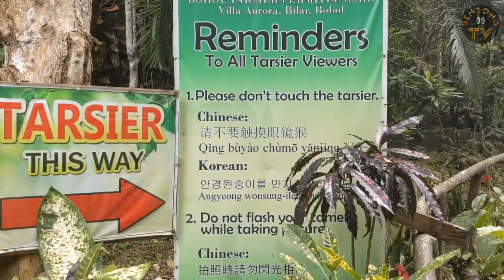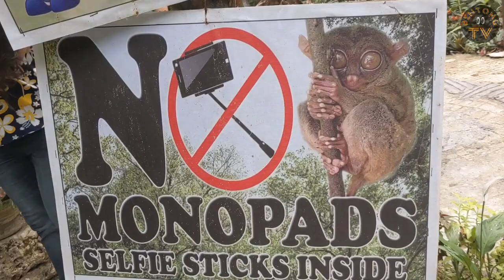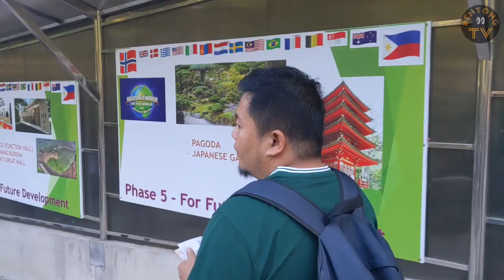Part 3 of Day 2 on our Bohol Tour with Team ARES.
Part 3 of Our Day 2 Tour Of Bohol!
**"Hiking up the Chocolate Hills, visiting the Tarsier Sanctuary, having lunch at a floating restaurant, and exploring Boholly Wood in Sikatuna's Bohol Mirror World! 😍

This was such an amazing trip to Bohol last April. We started our day by hiking up the Chocolate Hills, which was an incredible experience. The hills were even more beautiful than I had imagined, and the views from the top were simply stunning.

After our hike, we visited the Tarsier Sanctuary, where we got to see these tiny, adorable primates up close. They were so gentle and playful, and it was really special to see them in their natural habitat.

For lunch, we went to a floating restaurant in Loboc River. This was such a unique and fun experience! We got to eat delicious food while enjoying the beautiful scenery of the river.

In the afternoon, we visited the Bohol Flying Lemur and Butterfly Sanctuary. We learned a lot about these amazing creatures, and we even got to see some of them up close.

Our last stop of the day was Boholly Wood in Sikatuna's Bohol Mirror World. This was such a cool place! We got to see all sorts of interesting wonders of the world. It was a lot of fun exploring and taking pictures.

We had such a great time in Bohol, and I can't wait to go back someday. If you're thinking about visiting, I highly recommend it! 😊"**